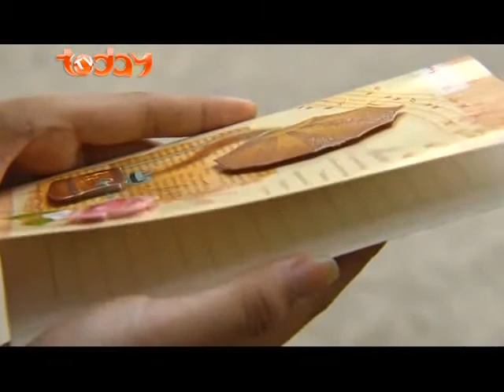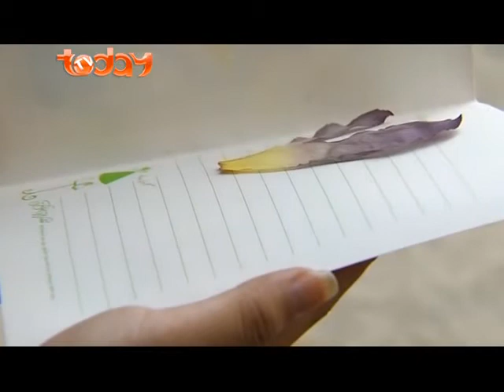TodayTV | TodayTV Playist | Kí Ức Một Chuyện Tình | 18h thứ 6 30/03/2012 (5)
Ngày xưa anh và em đã tình cờ gặp và yêu nhau khi hai ta bước ngang qua "con đường mưa" ấy. Để rồi ngày từng ngày anh ước mong bên em suốt đời "điều ước từ trái tim" đó có lẽ sẽ thành hiện thực nếu như em không nói "hãy buông tay em" để cho em phía trước một mình bước đi vì em không còn niềm tin vào anh nữa. Nỗi đau ấy không bao giờ nguôi trong anh nhưng cuối cùng anh đã để em ra đi tìm một ai đó khác không phải là anh, một ai đó khác yêu em hơn anh "chỉ vì anh quá yêu em". Phút giây bình yên qua rồi chỉ còn lại "kí ức anh và em" và anh biết hãy cứ để ngày xưa ấy thật hạnh phúc ngủ yên và trôi cùng thời gian và để ta có thể mỉm cười khi ta nhớ về nhau.